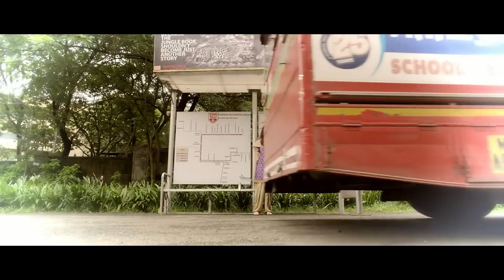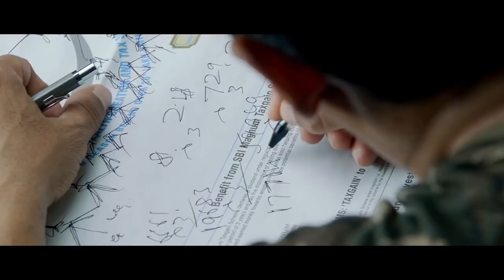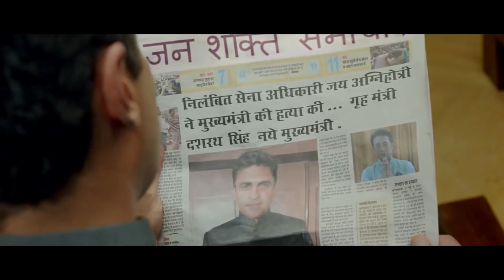Jai Ho Full Movie HD | Salman Khan | Latest Hindi Movies | Superhit Hindi Movie 2020